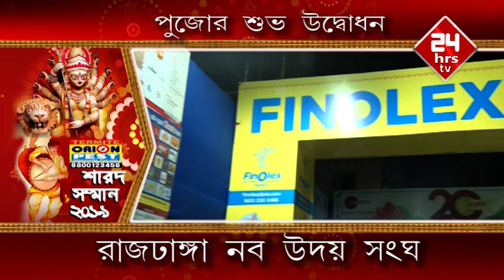Abir Chatterjee inaugurates Rajdanga Naba Uday Sangha